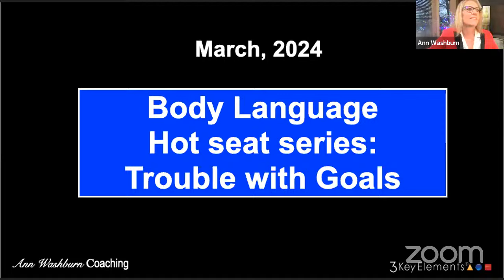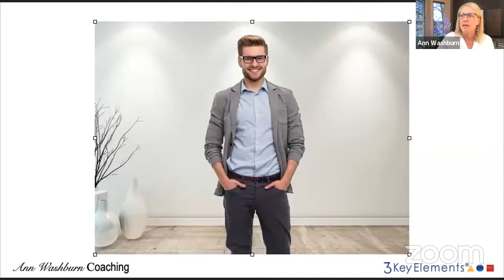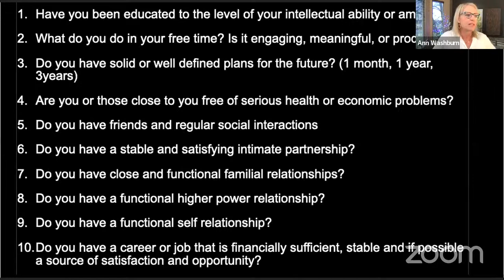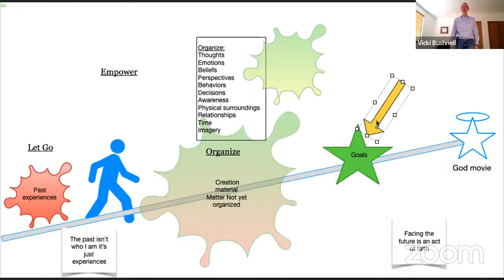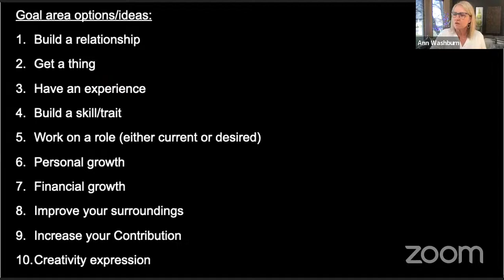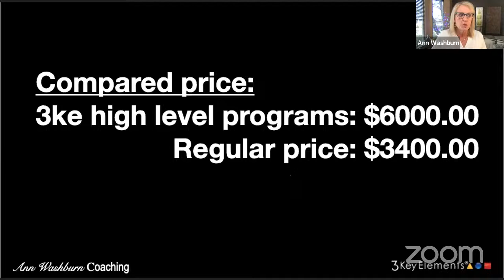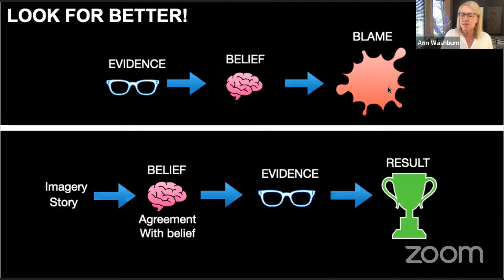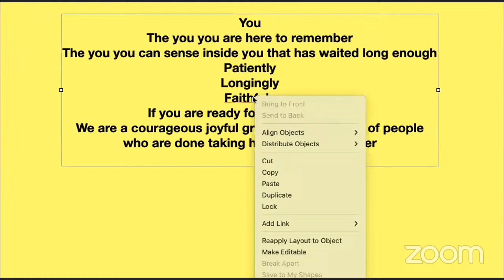🔴 Get ROASTED by Ann: body language hot seat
Join body language expert, Ann Washburn, live on Friday, March 22nd, at 7:30 AM (MT) where a few attendees will have the opportunity to turn on their cameras while she watches and identifies specific body language patterns for them to change to solve the problems they are facing.

FAQ:

Am I guaranteed the chance at a roast?
— As this will be a two hour webinar, and each roast will be approximately 15 minutes, only a select number of participants will get a chance on the hot seat. (If we receive a positive response, we’ll likely do these more often.)

Do I have to be roasted?
— Nope! Feel free to come be a fly on the wall and learn from other people on the hot seat.

Do I need to turn my camera on?
— If you are chosen for the hot seat, your camera will need to be on for Ann to read your body language.

Ann Washburn